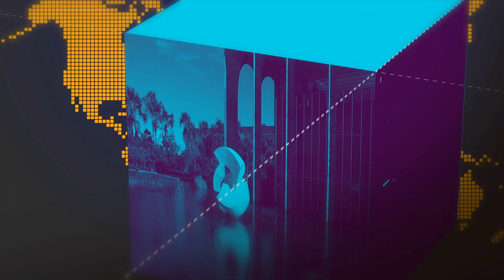MEC e Inep divulgam resultados do Enade 2017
As comunidades terapêuticas são entidades que realizam o acolhimento de pessoas, em caráter voluntário, com problemas associados ao uso nocivo ou dependência de substância psicoativa. Elas integram o Sistema Nacional de Políticas Públicas sobre Drogas.
Essas instituições oferecem ambiente residencial, de caráter transitório, propício à formação de vínculos e com convivência entre os pares.